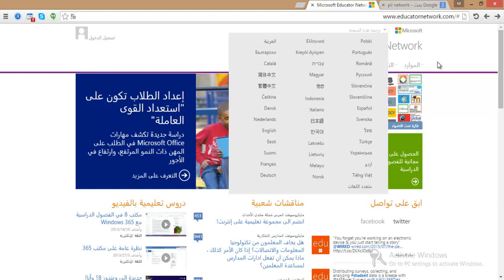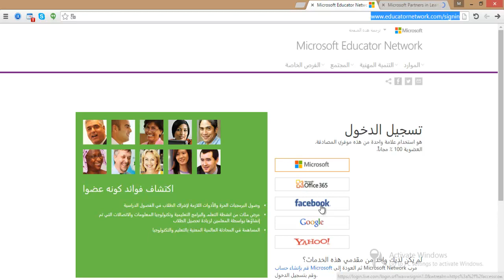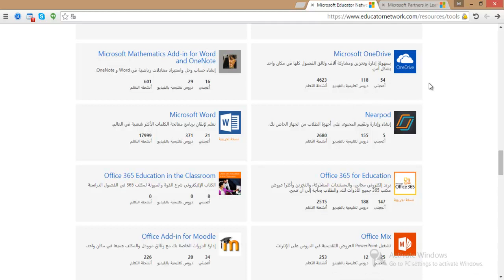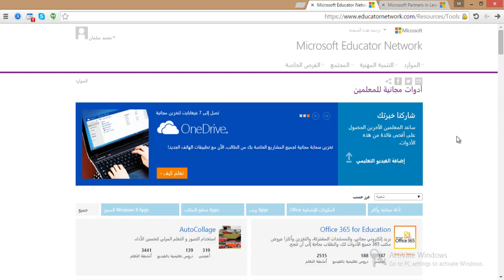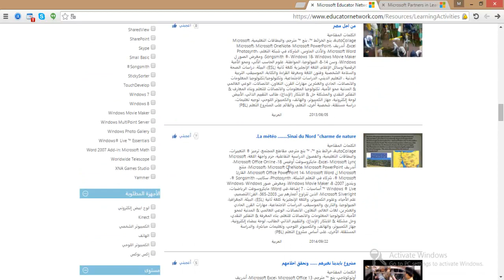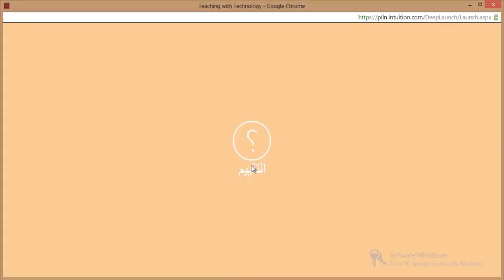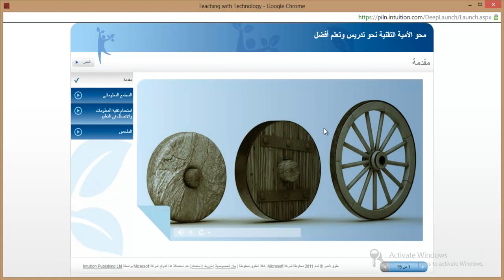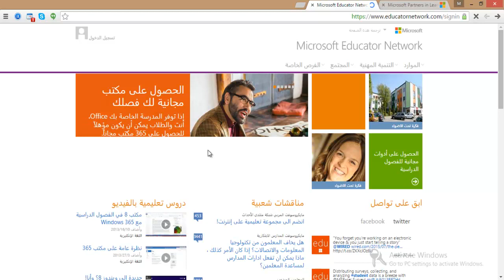شرح كيفية التسجيل في موقع pil network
كيفية التسجيل على موقع
pil-network
شاهد أيضا